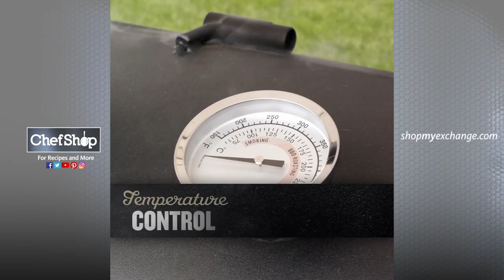Oklahoma Joe's: How To Cold Smoke on Your Smoker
Cold smoke delicious meats, cheeses and more. Watch to learn how to cold smoke on your Oklahoma Joe's smoker!